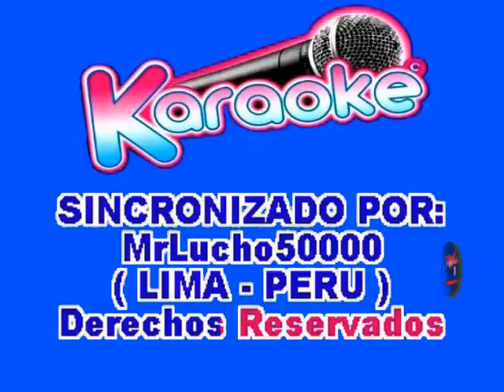Andrés Calamaro - Cuando Te Conocí ( KARAOKE DEMO Nº 02 )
VENTAS  DE VIDEOS KARAOKES:
LUIS LOPEZ
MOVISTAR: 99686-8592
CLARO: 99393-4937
LIMA - PERU